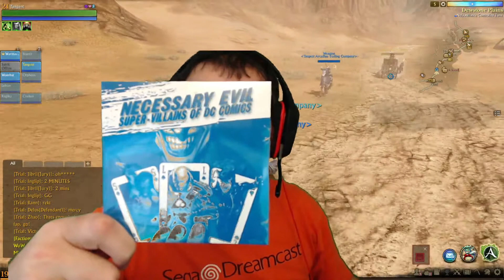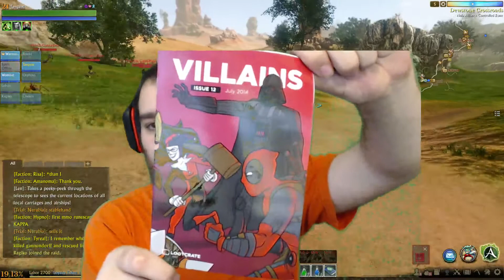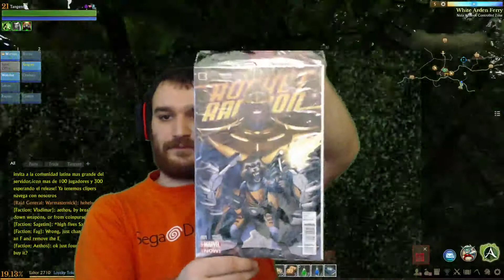Tangents Loot Crate Opening July ~ "Villain Themed"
Opening of the "Villain" based crate!

Welcome and enjoy the awesome crate opening!! Check out my Twitch channel if you have not yet and join our amazing community!!